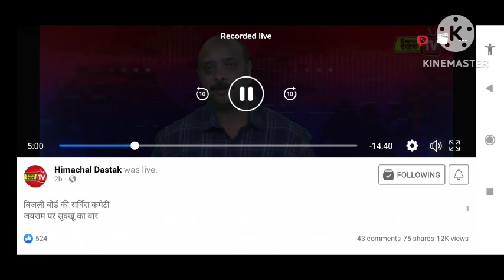Himachal News 👉 Latest Updates on Upcoming Recruitment, NTT भर्ती, JBT भर्ती, SMC Teachers policy